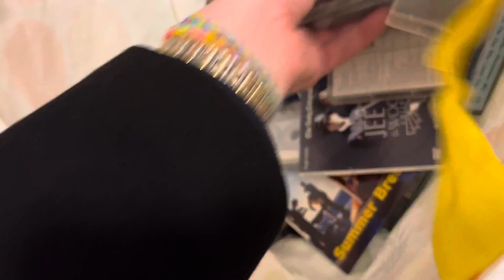Creativity moving our heads to a different beat,Jaywick Sands Happy Club March/1/2022!